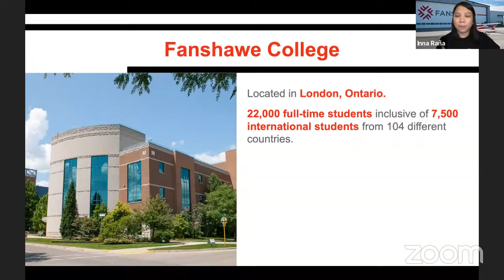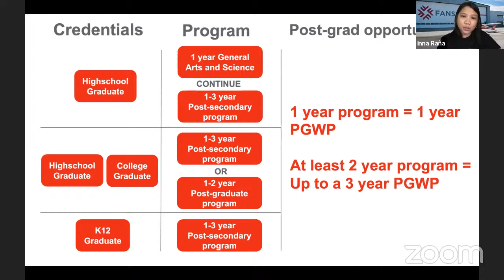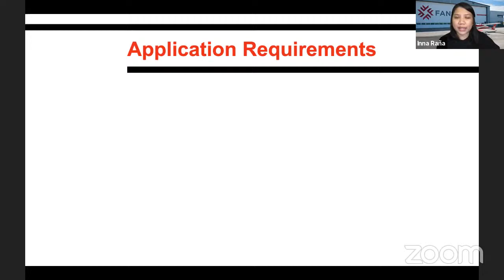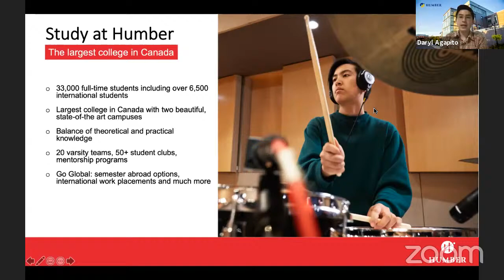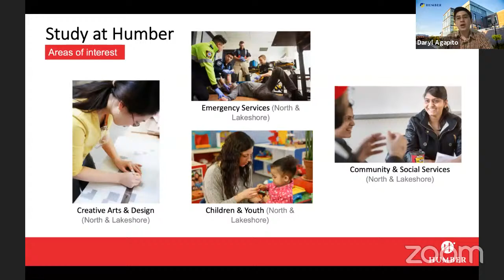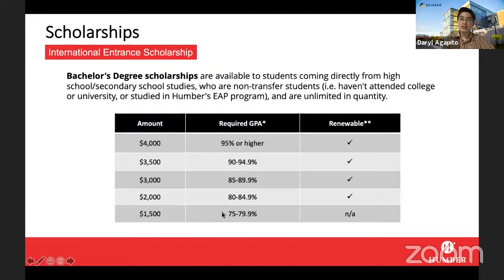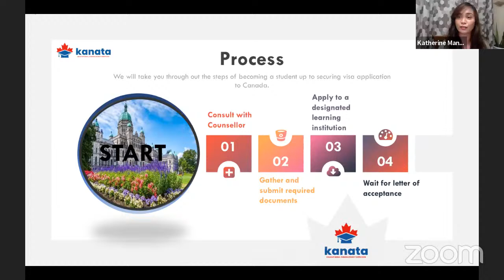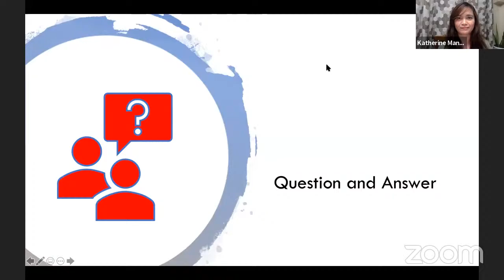Study in Canada with Fanshawe College & Humber College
Study in Ontario with top school choices of International students. Watch our livestream to:

Learn about:
✔ Program options
✔ Benefits of studying in Canada
✔ High demand programs for Filipinos
✔ Study pathway for immigration
✔ Visa Processing
✔ Costs and Tuition fees

Apply through Kanata Education and you will get:

✔ Waived application fee to Fanshawe College and Humber College
✔ Guaranteed slot when application opens
✔ Assistance all throughout your application
✔ Study plan guidelines
✔ Documentation checking
✔ Assessment and unlimited consultation